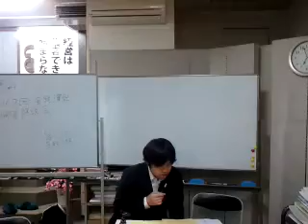第１６７回全経簿記上級・商業簿記の感想とは？（計算）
日本一を目指す簿記教室・士（サムライ）塾の後藤充男（みちお）です。